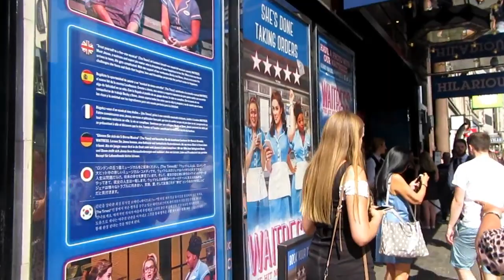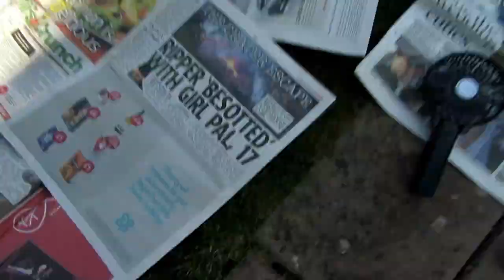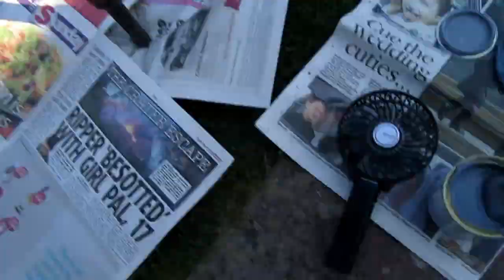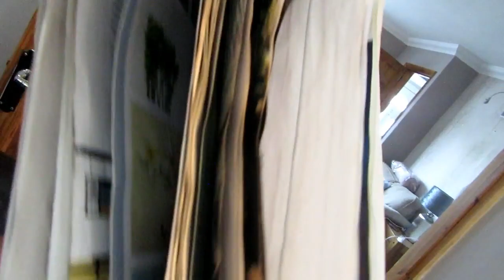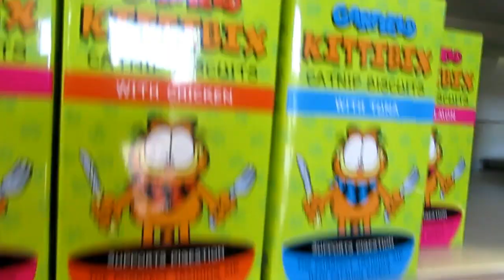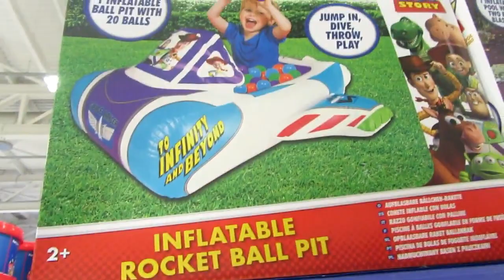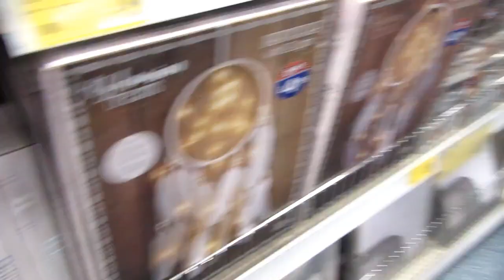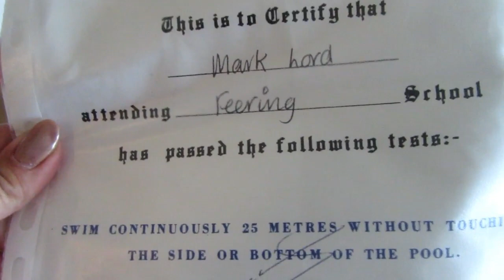Waitress the musical! B&M shop with me!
We go to see Waitress the musical, go shopping at B&M, a Fibro section on worrying and back with love is our friend from America TJ with his T!

Magazine I read is called Breathe